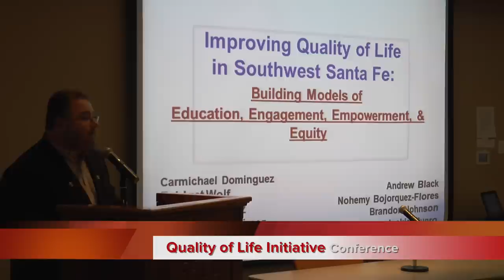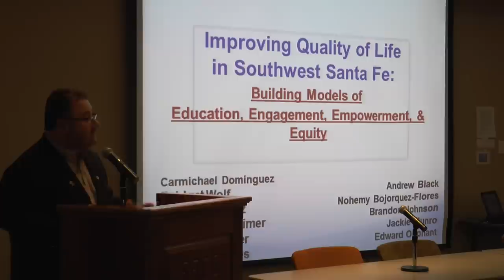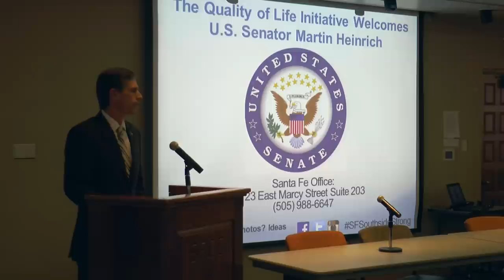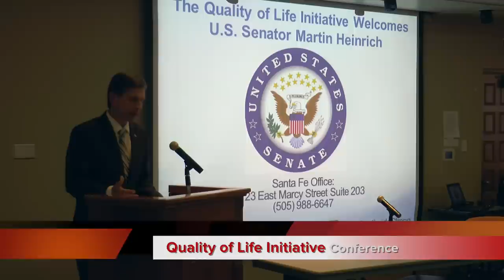U.S. Senator Martin Heinrich and City Councilor Carmichael Dominguez: Quality of Life Initiative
U.S.  Senator Martin Heinrich and City Councilor Carmichael Dominguez speak at the Quality of Life Initiative Conference.